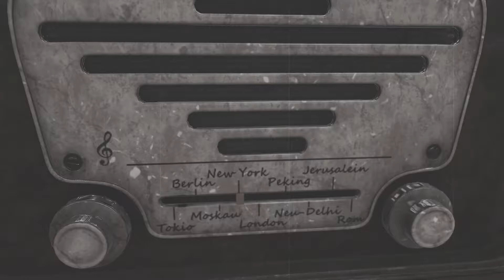Types Of People On 14 August | funny | comedy videos | Pakistan Independence day